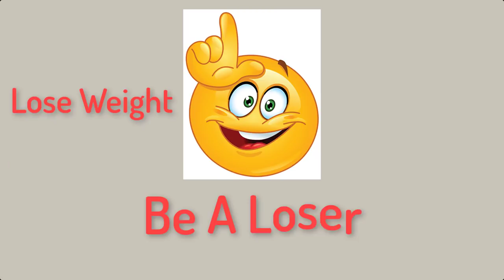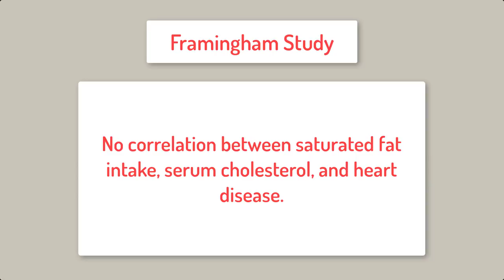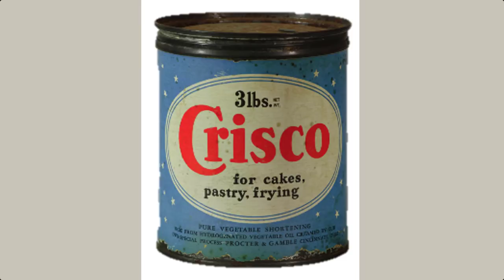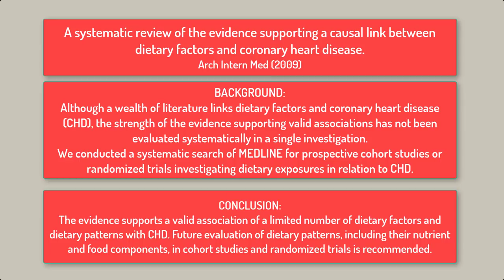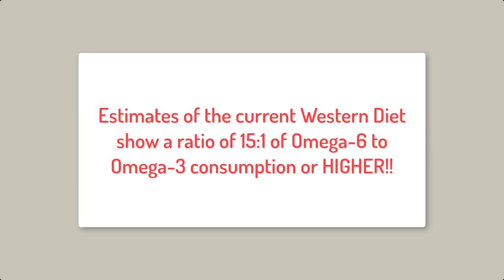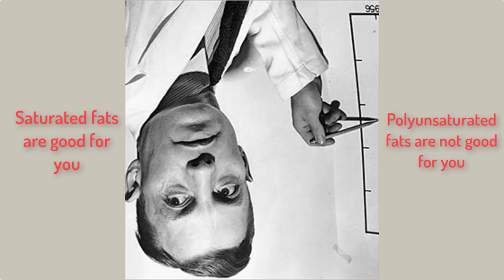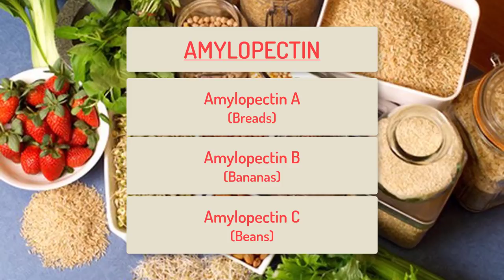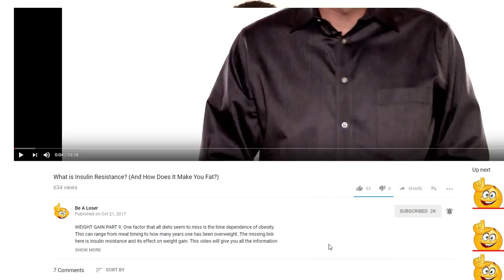Eat These Fats for Heart Health (and Don't Eat These)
LCHF 13: In this video, I discuss which fats are heart healthy and help with weight loss. Since 1970 with Dr. Ancel Keys and his Diet-Heart Hypothesis we have been told by doctors and diet experts to avoid saturated fats and substitute them with polyunsaturated fats in order to lower our risk of CHD and CVD as well as the risk of obesity and T2D.

So let's take a closer look at the differences in all the dietary fats, what effects they have on heart health, as well as how fats are metabolized and their effect on weight gain.

Seven Countries Study. First 20-year mortality data in 12 cohorts of six countries

Total serum cholesterol levels and mortality risk as a function of age. A report based on the Framingham data

Effect of Dietary trans Fatty Acids on High-Density and Low-Density Lipoprotein Cholesterol Levels in Healthy Subjects

Omega-3 fatty acids in health and disease and in growth and development

Dietary fat and risk of coronary heart disease in men: cohort follow up study in the United States

Dietary fats, carbohydrate, and progression of coronary atherosclerosis in postmenopausal women

Dietary fat intake and early mortality patterns--data from The Malmö Diet and Cancer Study

Dietary intakes of fat and total mortality among Japanese populations with a low fat intake: the Japan Collaborative Cohort (JACC) Study

Dietary intake of saturated fatty acids and mortality from cardiovascular disease in Japanese: the Japan Collaborative Cohort Study for Evaluation of Cancer Risk (JACC) Study

Use of dietary linoleic acid for secondary prevention of coronary heart disease and death: evaluation of recovered data from the Sydney Diet Heart Study and updated meta-analysis

Test of effect of lipid lowering by diet on cardiovascular risk. The Minnesota Coronary Survey

Meta-analysis of prospective cohort studies evaluating the association of saturated fat with cardiovascular disease

Association of Dietary, Circulating, and Supplement Fatty Acids With Coronary Risk: A Systematic Review and Meta-analysis